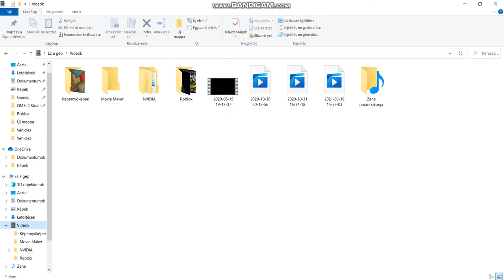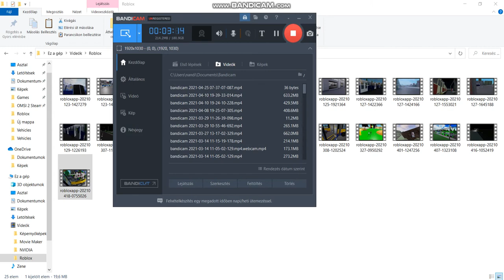Roblox Roncs buszok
Roncsok:Solaris Urbino 12,Ikarus 280